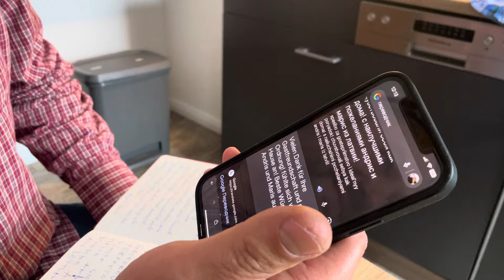Как дома!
Самые уютные апартаменты 👍